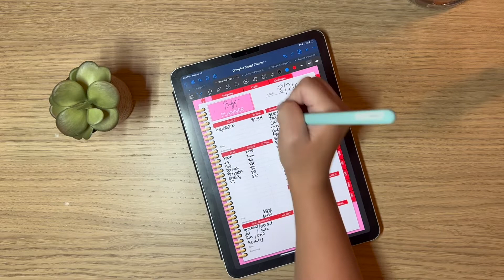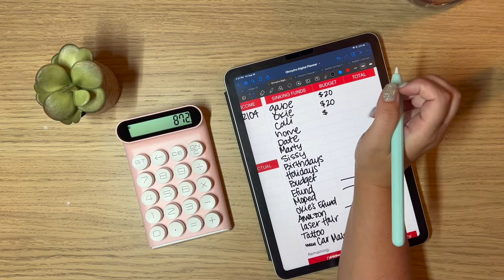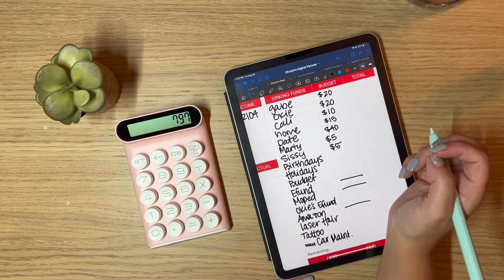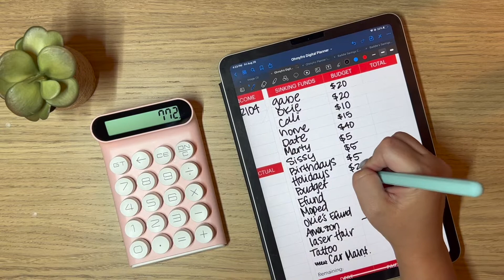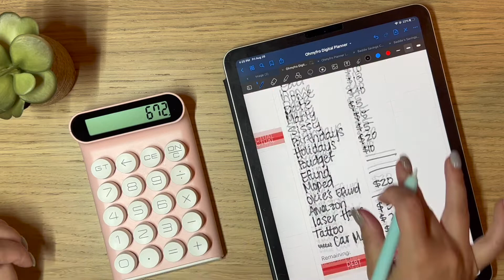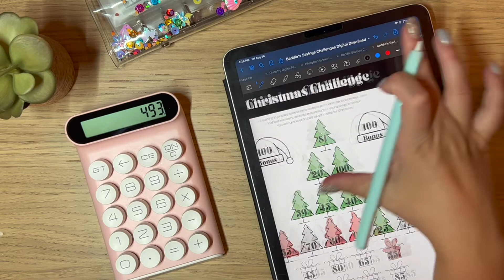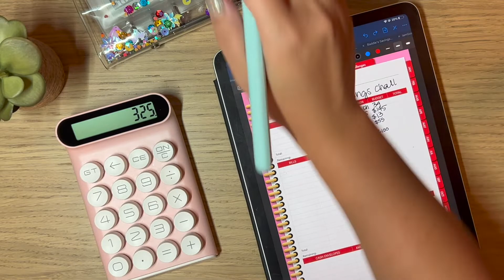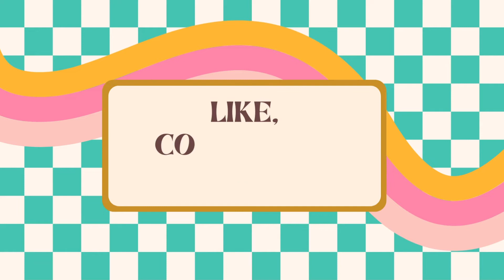August's 2nd Budget with ME :)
Welcome back to another video! I’m so glad you’re here keeping me accountable!

Today I am budgeting my 2nd pay check of august! :)

INTRO MUSIC: If you like the intro music it was made by my boyfriend!

HER BUDGETS:
1K slips

ABOUT ME:
I’m Sadie, a 26 year old cash budgeter just trying to pay off my debt. I’ve been an emergency room nurse for about 3 years now. I started this channel to hold myself accountable. AND as a disclaimer I am not a financial advisor, I just want to share my budgeting journey!